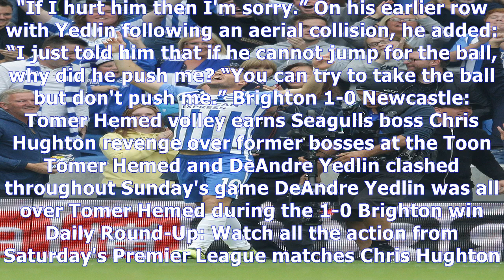Brighton hero tomer hemed facing three-game ban for alleged deandre yedlin stamp